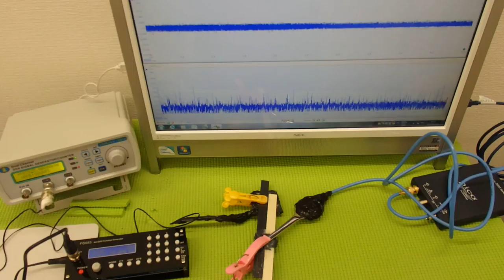超音波の非線形振動 ultrasonic-labo